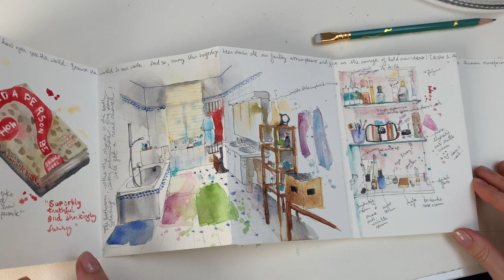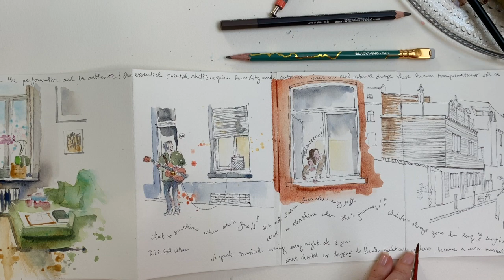corona confinement sketchbook day19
Day 19 corona confinement sketchbook : my creative neighbors musical evenings
Every night at 8pm we meet outside with the neighbors at what started as a clapping evening for the healthcare workers. After 3 evenings already our guitarist neighbor Thierry Plas started making music ! Now every evening we have a concert, with also music coming out of the wooden house further in the street !
I never saw my neighbors so much as now!
Of course we stay nicely confined in our windows and doorsteps! :)